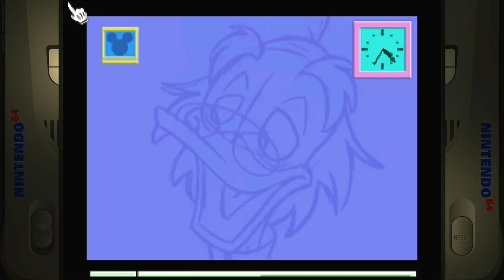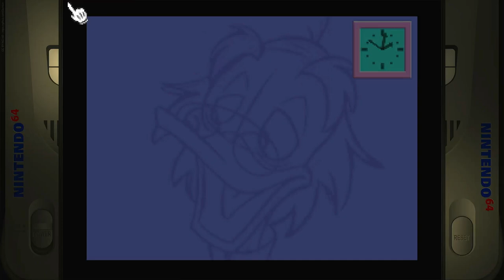Mickey's Speedway USA Traffic Troubles: Grand Prix Amateur Nintendo 64 (N64) Emulated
Mickey's Speedway USA
Traffic Troubles: Grand Prix Amateur
Nintendo 64 (N64) | Emulated (NTSC)

02:53 Indianapolis
05:01 Result
05:50 San Francisco
09:12 Result
10:22 New Mexico
12:58 Result
13:45 Grand Canyon
17:53 Result